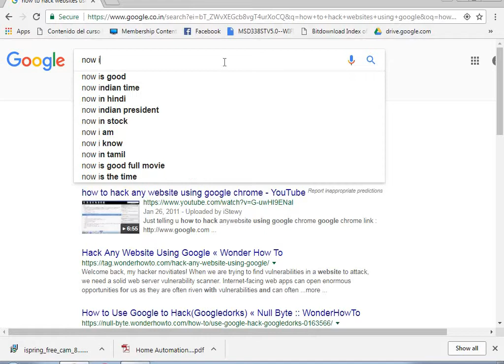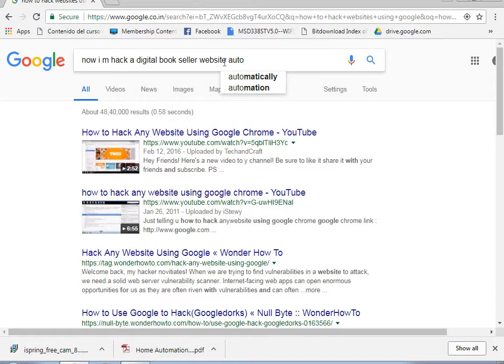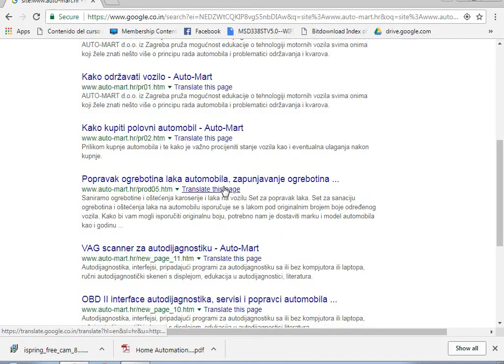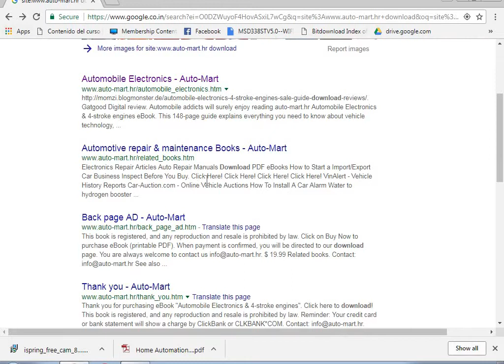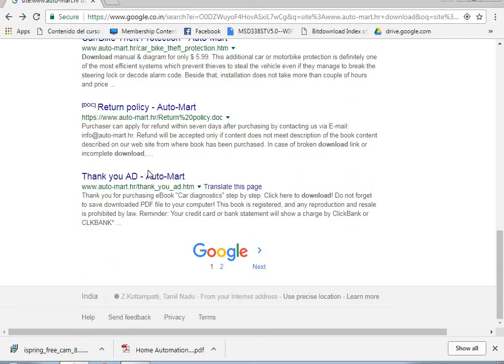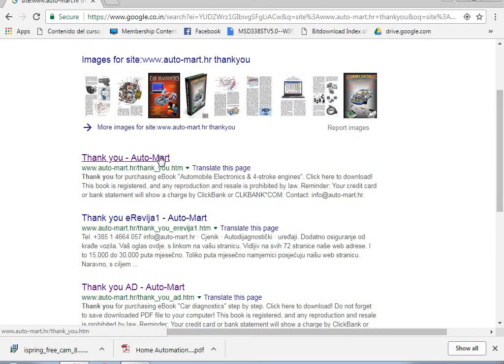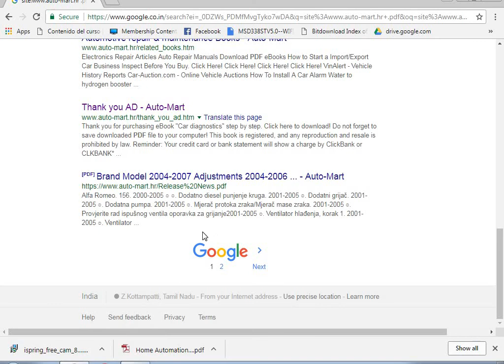hack any digital content website with google search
car diagnostics & car electronics